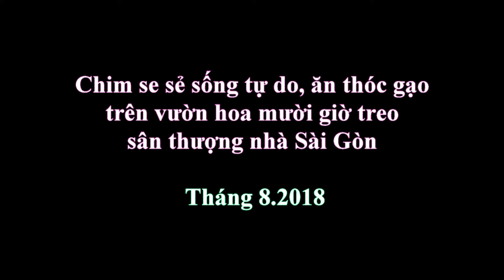Chim Se Sẻ Sống Tự Do Ăn Thóc Gạo Vườn Hoa Mười Giờ Treo Sân Thượng Nhà SG T8 2018